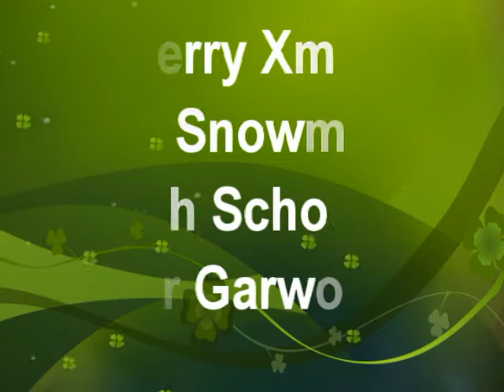MERRY XMAS MR SNOWMAN 1994 TRELLECH SCHOOL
1994 CHILDREN OF TRELLECH SCHOOL PERFORM THE ANNUAL CHRISTMAS PLAY